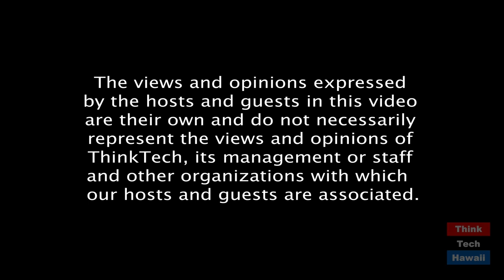Is Japan better prepared than Hawaii for extreme weather (Looking To The East)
Our experience with Douglas makes us wonder.  The host for this episode is Jay Fidell.  The guest for this episode is Steve Zurcher.

Steve Zurcher of Kansai Gaidai University in Kobe will help us understand how Japan deals with, and prepares for, extreme wither and natural disasters, and how their approach and readiness compares with that of Hawaii.